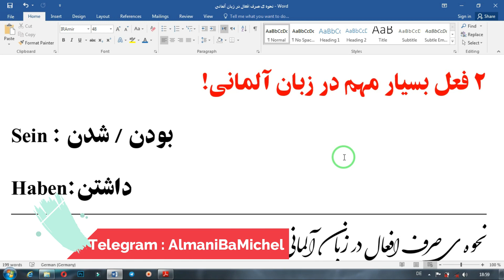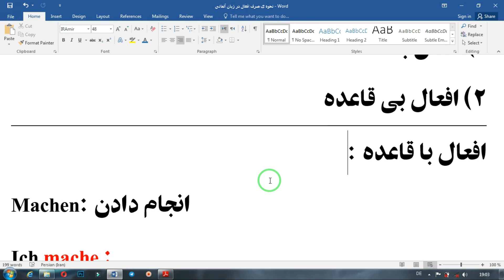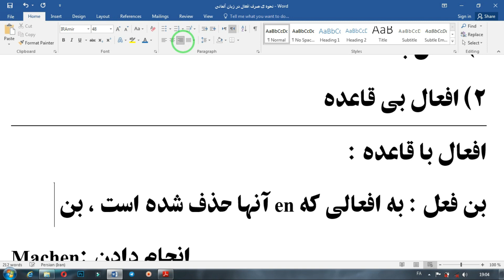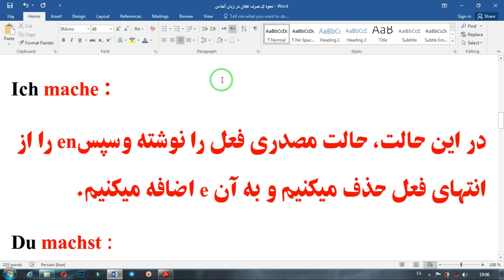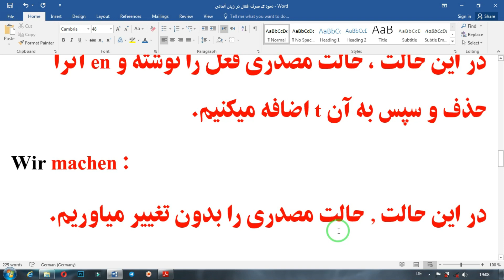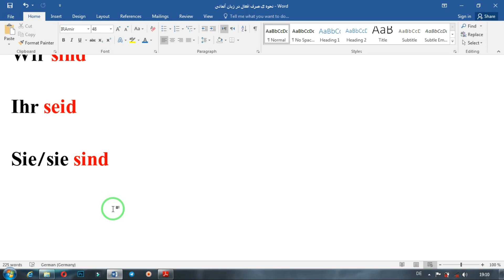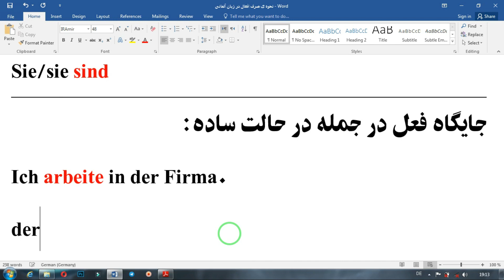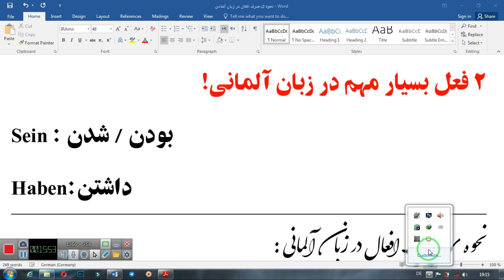درس ششم | صرف افعال و انواع فعل